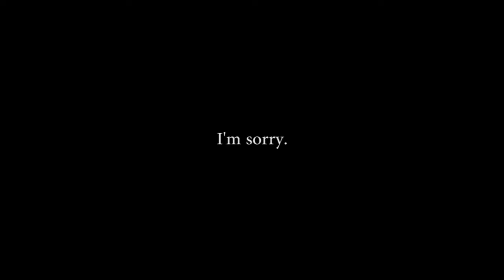DURR PLANT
ayy memes